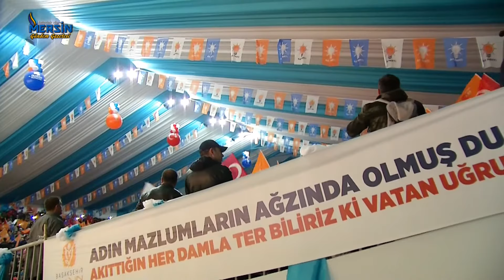Cumhurbaşkanı Recep Tayyip ERDOĞAN AK PARTİ Başakşehir 4. Olağan İlçe Kongresi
Cumhurbaşkanı Recep Tayyip ERDOĞAN AK PARTİ Başakşehir 4. Olağan İlçe Kongresi 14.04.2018